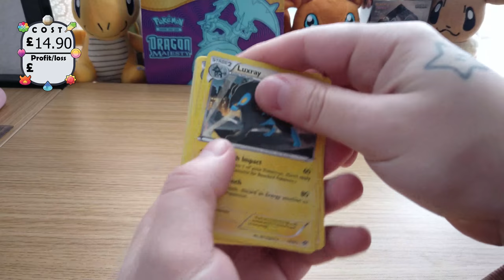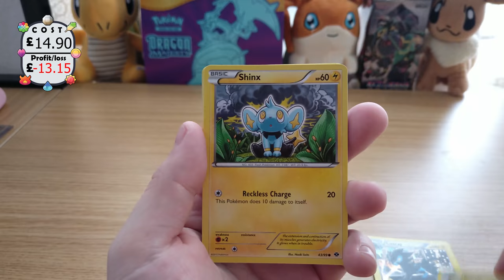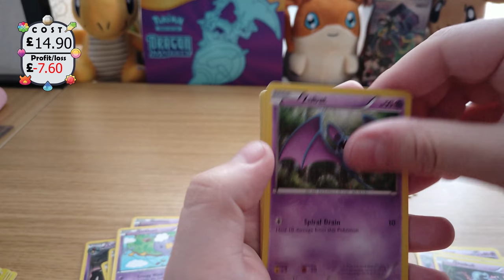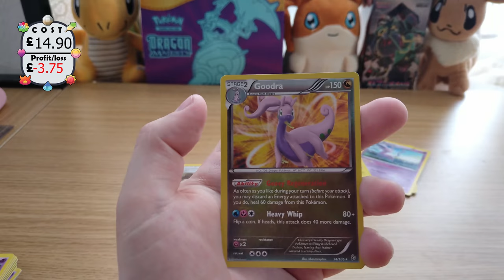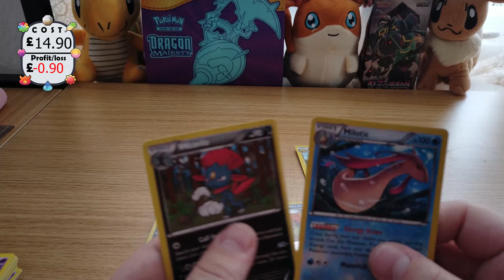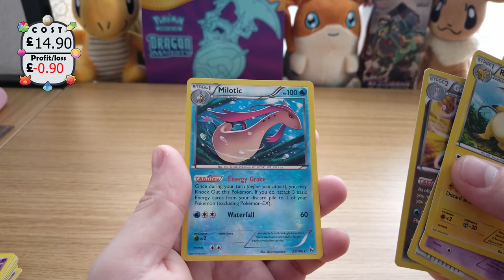Flashfire POKEMON Card Blister opening #2 + GIVEAWAY(closed)!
Part 2 of 2 opening TWO FLASHFIRE POKEMON CARD BLISTER PACKS.

WILL IT BE A PROFIT OR LOSS?

Congrats to pokemoncollector97 on the win!

Want me to open something? Comment!